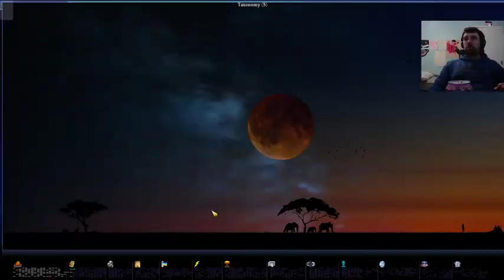Lets Play Caveman2Cosmos As Ramkhamhaeng (Ep006)